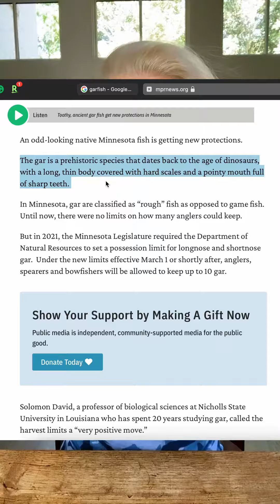Taste Testing Canned Garfish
Taste Testing Canned Garfish, which happens to date back to the Triassic Period.

Have you ever had garfish before?